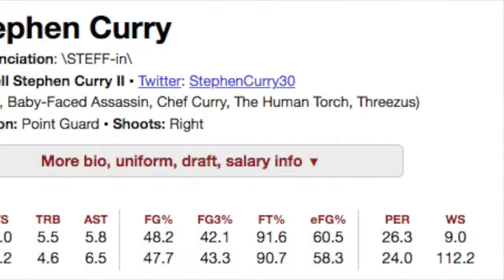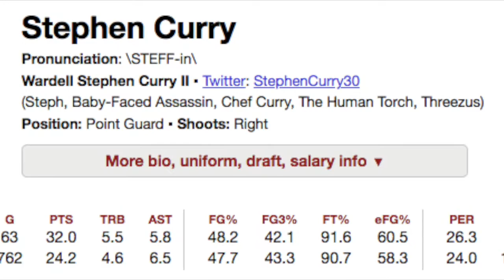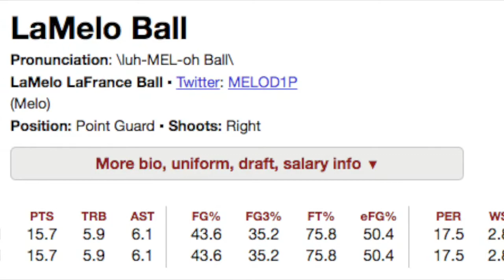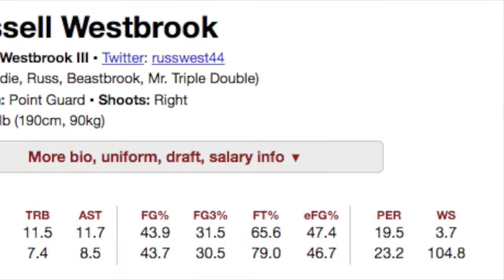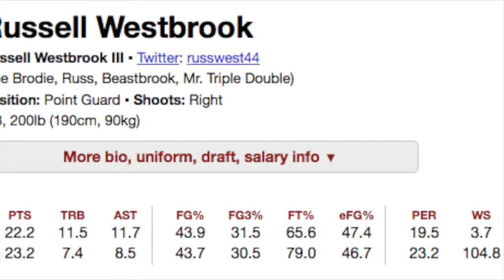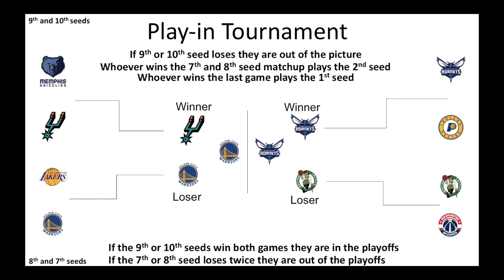My Play-In Tournament Predictions!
Do you agree with all of my choices?